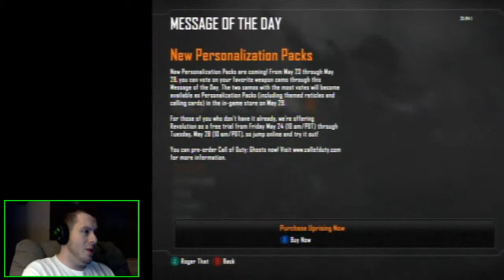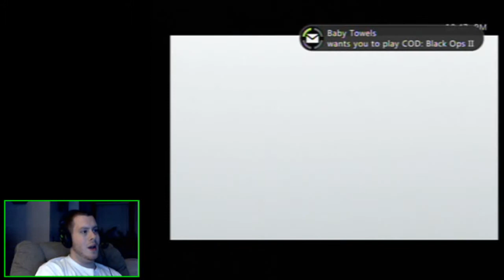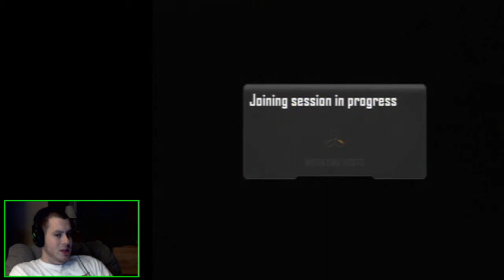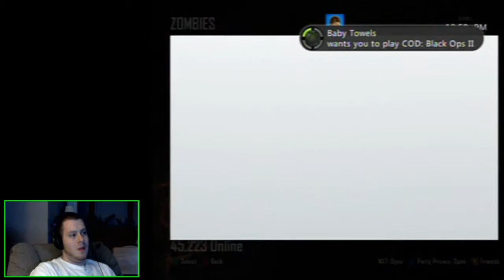All Nighter Gaming (EP.1) - Black ops 2: Muti-Player/ Zombies (Part 1 of 2)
My friend and I playing COD Black ops 2 on Xbox live with live chat and reaction cam